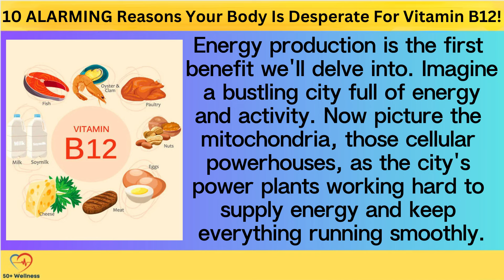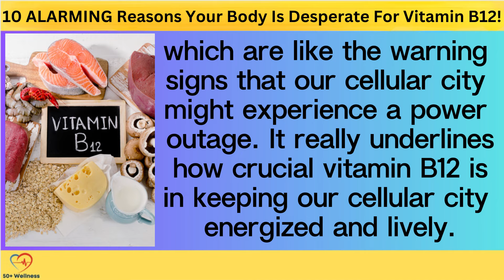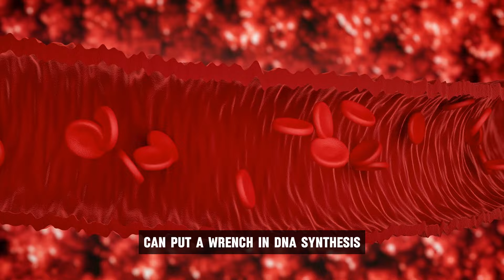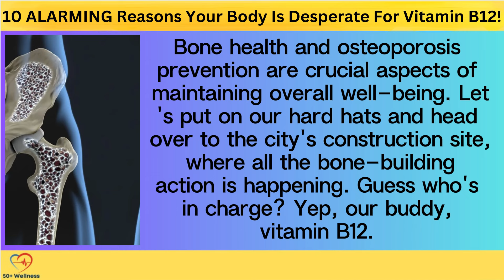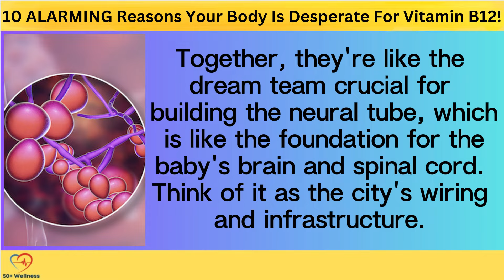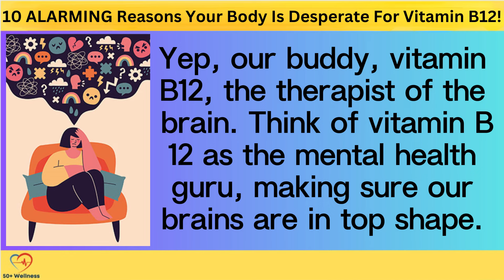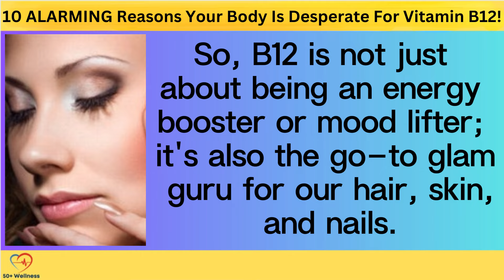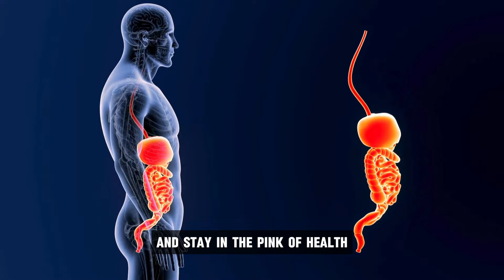10 ALARMING Reasons Your Body Is Desperate For Vitamin B12!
Vitamin B12 is a powerhouse nutrient that often doesn't get the attention it deserves, but trust us, it's a game-changer for your health.

In this video, we'll explore the incredible benefits of vitamin B12 that can truly transform your life. So, if you're ready to supercharge your energy, boost your mood, and support your body in remarkable ways, stick around as we unveil the top 10 key benefits of Vitamin B12. Let's get started!

✍️ Summary:
Energy Production
Imagine a bustling city full of energy and activity. Now, picture the mitochondria, those cellular powerhouses, as the city's power plants, working hard to supply energy and keep everything running smoothly. Just like how a city needs power to function, our cells need adenosine triphosphate (ATP), often referred to as the cell's primary fuel, and Vitamin B12 plays a vital role in making this happen.

Neurological Function
Let's dive into the brain and nervous system—a network as intricate as a city's communication setup. Vitamin B12 takes the spotlight here, playing a crucial role in a process that's like the city's cable installation: the synthesis of myelin, a fatty substance that acts as insulation for our nerve fibers.

Imagine myelin as the protective covering around wires, ensuring smooth and speedy transmission of electrical signals in our nerve network. It's like preventing a short-circuit in a wire. But if we're lacking in myelin, those signals can slow down, causing problems like numbness, tingling, and difficulty walking.

Red Blood Cell Formation
Next, let's head over to the city's factory district, where we're churning out those essential red blood cells (RBCs)—the delivery trucks that ferry oxygen from our lungs to cells across the body. Guess who's a vital part of this manufacturing process? Our superstar, Vitamin B12.

Think of Vitamin B12 as the DNA maestro in the production line. It's all about making sure the DNA is synthesized correctly for new cells. In this case, for our RBCs. And here's the tag team action: it partners up with another B vitamin, folate, to get this DNA show on the road. Without enough B12, the process can hit a snag. This can result in producing larger, inexperienced RBCs that struggle to carry oxygen efficiently. It's like having oversized delivery trucks that can't navigate the city's streets properly—a condition known as megaloblastic anemia.

Heart Health
Let's cruise over to the city's transportation hub, our cardiovascular system, and guess who's regulating traffic? Yep, it's our trusty friend, Vitamin B12!

Imagine Vitamin B12 as the traffic cop, managing the levels of a sneaky amino acid called homocysteine. Too much of this guy can cause trouble, like traffic congestion on the heart's streets. But here's where Vitamin B12 swoops in and plays hero: it transforms homocysteine into methionine, a protein building block. Think of it as clearing up the traffic jam.

Bone Health and Osteoporosis Prevention
Let's put on our hard hats and head over to the city's construction site, where all the bone-building action is happening. Guess who's in charge? Yep, our buddy Vitamin B12!

Imagine Vitamin B12 and folate as the master designers working behind the scenes, especially in those early weeks of pregnancy when a woman might not even realize she's expecting. Together, they're like the dream team, crucial for building the neural tube, which is like the foundation for the baby's brain and spinal cord. Think of it as the city's wiring and infrastructure.